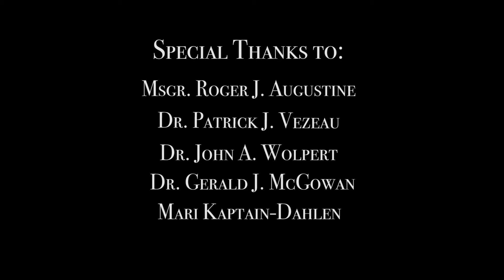Dr. Tim Moran Memorial Video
The Siouxland Community Health Foundation honors the late Dr. Timothy F. Moran, Jr.